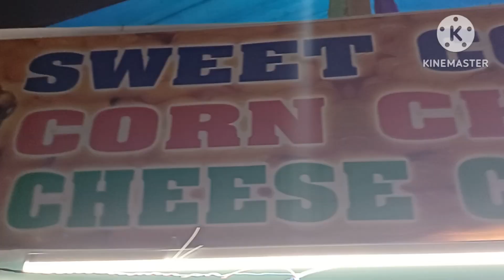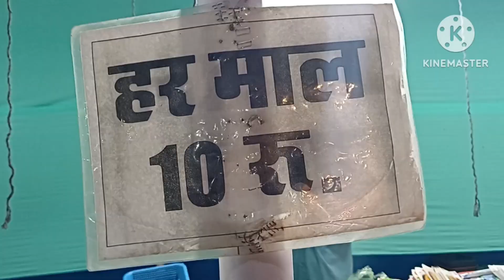पटना के गांधी मैदान मे सिंगापुर का मजा